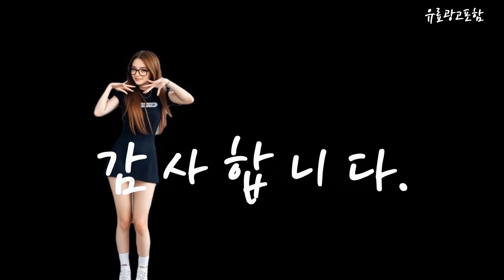반죽기 Top10!! 요즘 인기있는 반죽기 구매 가격 평점 후기 비교 총정리!!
❤️❤️❤️ 요즘 인기있는 반죽기 구매 가격 평점 후기 비교 총정리해 보았어요!! ❤️❤️❤️

[00:06]
10위. 러브포 반죽기 스탠드믹서 LFC3100 (믹싱볼 우유 거품기 [439,000원]

[00:11]
9위. 베이킹핸드믹서 빵반죽기 휘핑크림기계 가정용반죽기 미싱기 제빵 5L [111,330원]

[00:17]
8위. 오펠 1100W 스탠드믹서 베이지 OFM-1507B [151,900원]

[00:23]
7위. 리큅 스탠드 블랑제 반죽기 5L LSM-D501 [398,990원]

[00:28]
6위. 쿠진아트 마스터 반죽기 5.2L SM-50KR [251,430원]

[00:34]
5위. 키친에이드 반죽기 4.8L 5KSM150PSW 5KSM150PSWWH(화이트) [569,000원]

[00:40]
4위. 오펠 스탠드믹서 OFM-1507B(올리브 그린) [151,900원]

[00:45]
3위. 켄우드 키친머신 반죽기 KVL4100S [484,000원]

[00:51]
2위. 오펠 스탠드믹서 1100W OFM-1507A 화이트 1개 [151,900원]

[00:57]
1위. RichMagic 전자동 반죽기 다기능 자동 스탠드믹서 CX-6081 [63,760원]